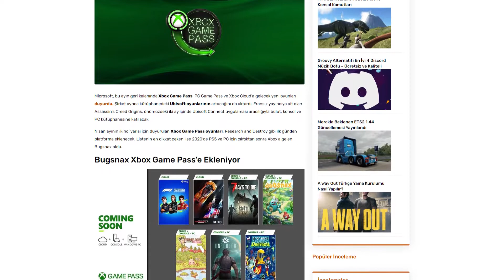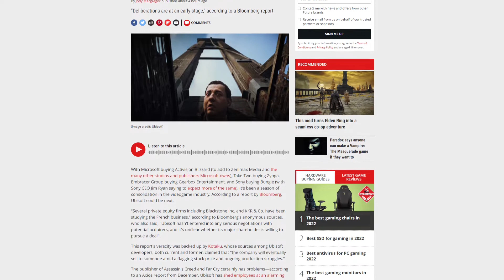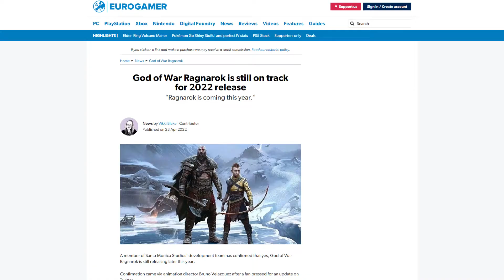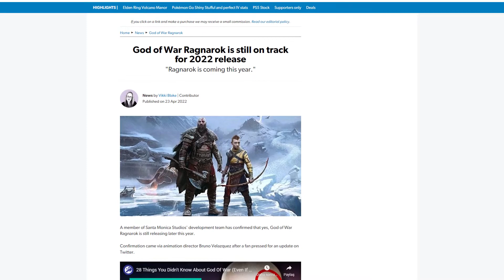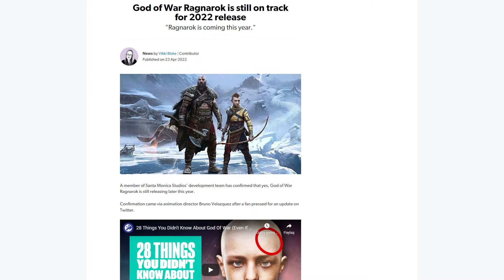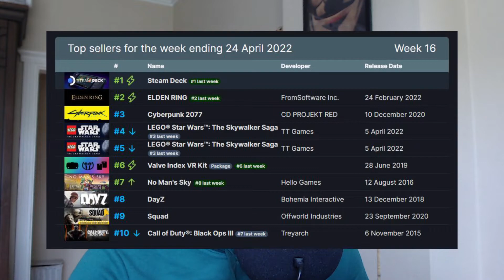SIRADA UBISOFT mu VAR? | Oyun Gündemi #7